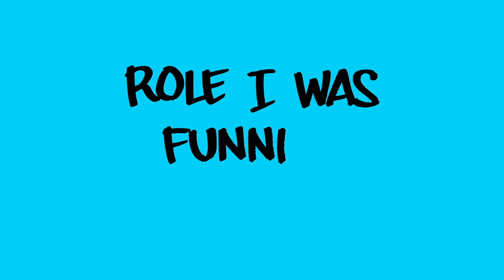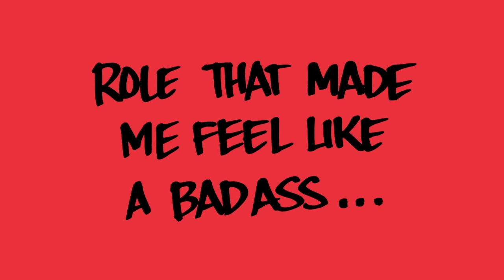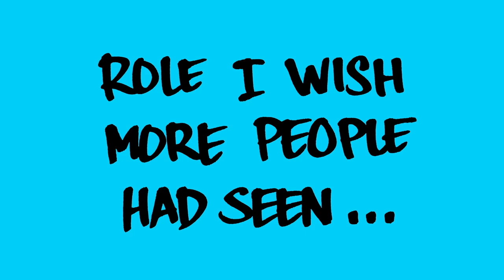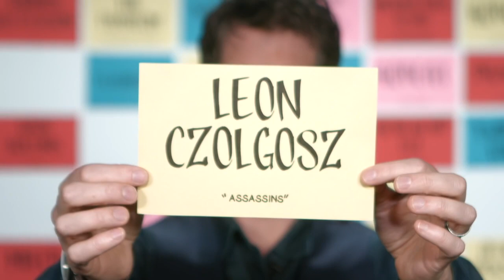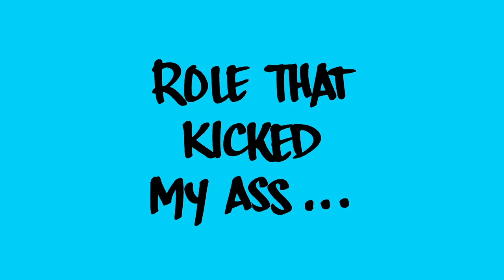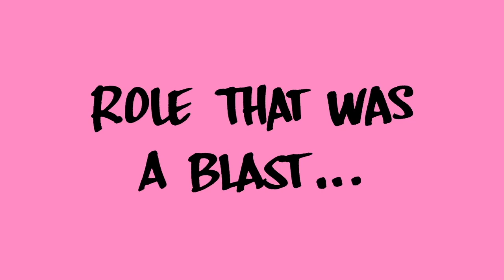Role Call Extended - with songs - James Barbour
Role Call: James Barbour on THE PHANTOM OF THE OPERA, BEAUTY AND THE BEAST ...